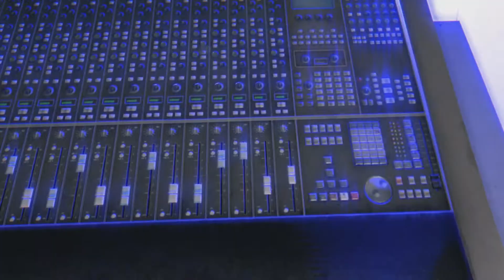Sun God Skit #1 (Mask Off)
Hello youtube, we are VIXN Alliance and we just love gaming and making videos about gaming. subscribe for more videos we promise to upload tons of more content in the future.